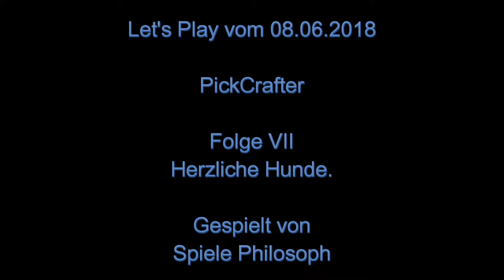Let's Play von PickCrafter - Folge VII - Herzliche Hunde.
Zwischenzeitlich gab es bei PickCrafter einige neue Event Bosse, die aber schon wieder verschwunden sind. Die neuen Spitzhacken dafür bleiben, auch wenn ich diese nicht verwende, da ich meine Creeper Spitzhacke immer noch am praktischsten finde. Mal sehen wann ich weitere meiner über 90 Skillpunkte werde ausgeben können.